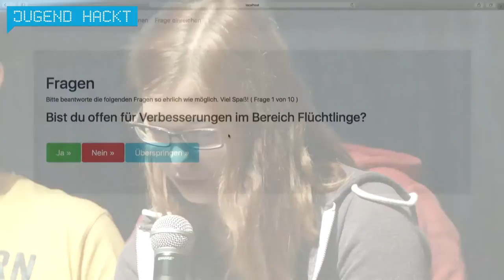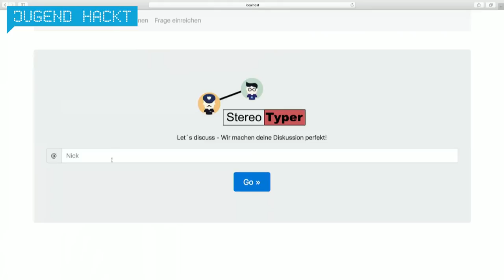StereoTyper | Jugend hackt Berlin 2016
Ab wann beginnst du Vorurteile zu bilden? Finde es bei uns heraus! Und diskutiere mit jemandem über die verschiedensten Themen. Von Lennart, Anna, Simon, Björn und Loreen.